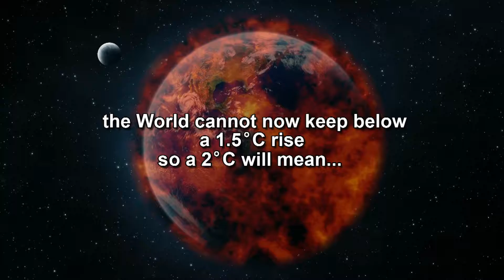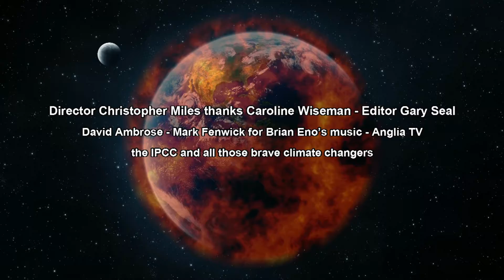DEAD IN THE UNIVERSE - By Christopher Miles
Made for Venice Biennale in May 2019, as part of the "Alive in the Universe" project. Soundtrack is "Alternative 3" by Brian Eno